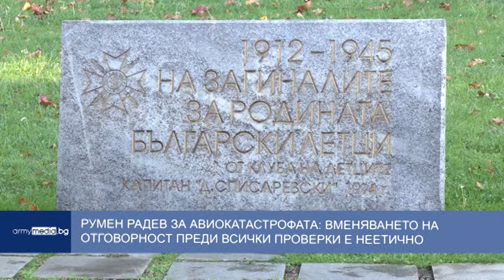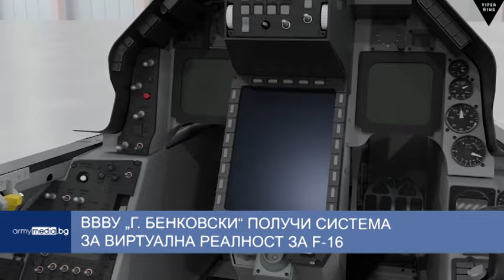Обедна емисия новини на ВТК 16.10.2024